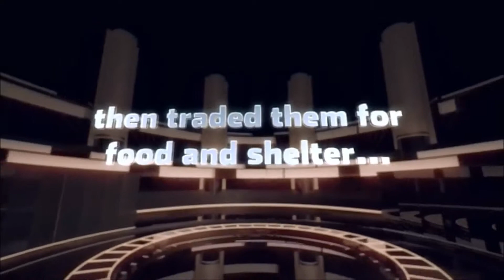Coins Of Chaos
During and after the great depression they were traded for food, sex, shelter, and power. Twenty of the seemingly ordinary nickles carved with dark representations of world evils and imbued with magical powers that transformed the deliciously macabre bits of lost art into carriers of death, destruction, and ill luck.

Where these coins go, so does the Carver's will. Each coin is filled with his malice and a desire for destruction.

And with each life ruined... the Carver's life goes on.

Seventeen stories that tell the tale of the Carver's legacy; of the coins designed for beauty now morphed into catalysts of pain.